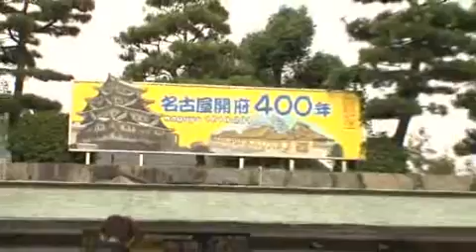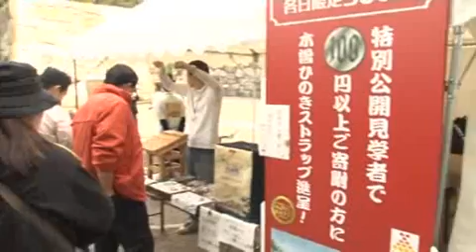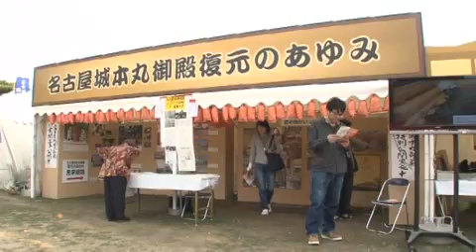【公式】2010年度ダイジェスト（2/3）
2010年度の本丸御殿復元工事をダイジェストでご覧いただけます。